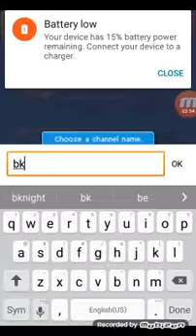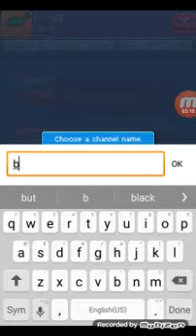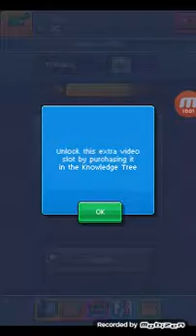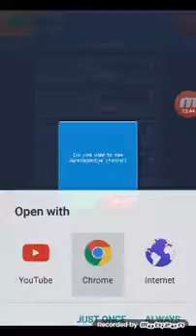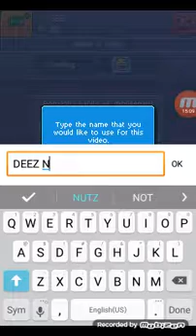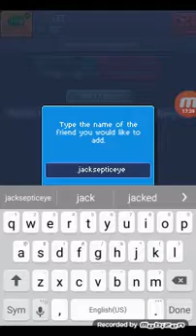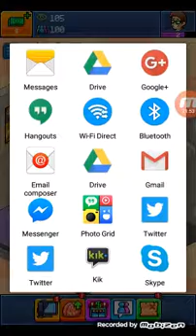Tuber Simulator [1]